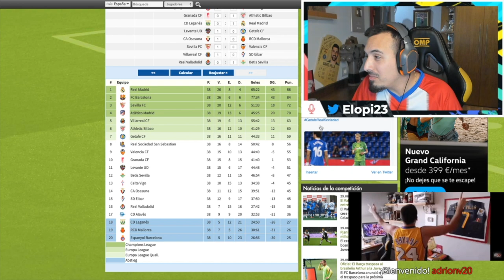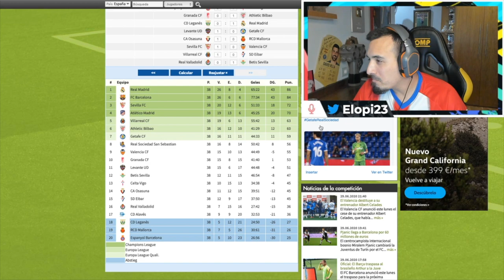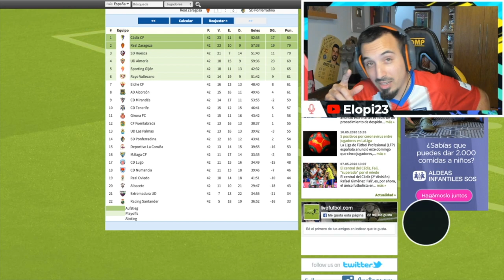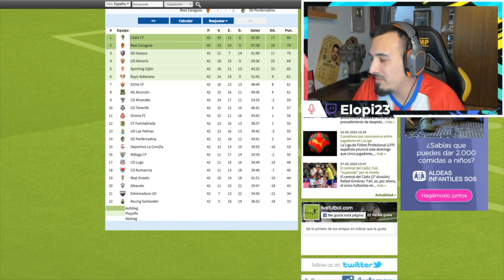SACAMOS la CALCULADORA para ASCENSOS y DESCENSOS